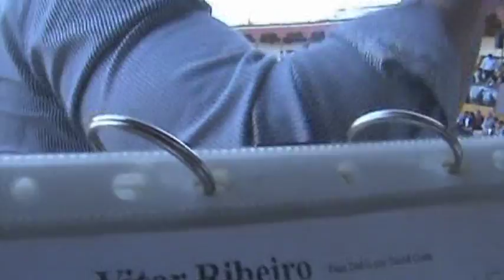Montemor - Banda do Samouco - 03 Maio 2009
Banda do Samouco em Montemor - 03 Maio 2009